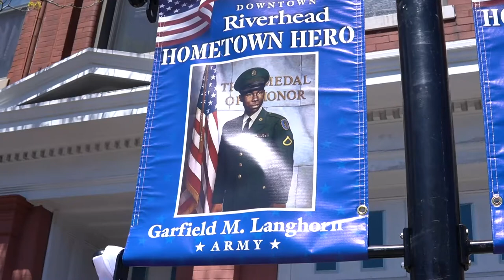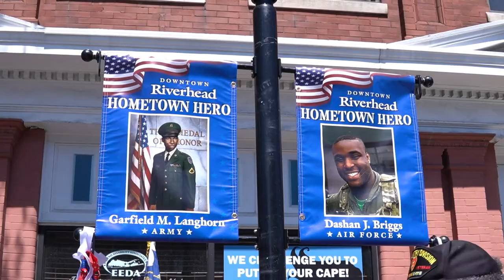Riverhead Hometown Heroes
Riverhead Town officials unveiled banners in memory of Pfc. Garfield Langhorn and Tech. Sgt. Dashan Briggs to kick off a new Hometown Heroes banners initiative.